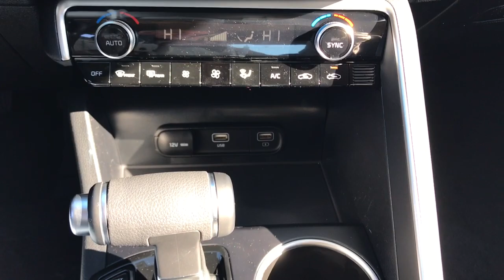2023 Kia K5 Arlington Heights, Buffalo Grove, Des Plaines, Skokie, Glenview, IL K15732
Gravity Gray New 2023 Kia K5 LXS available in Arlington Heights, Illinois at McGrath Arlington Kia. Servicing the Buffalo Grove, Des Plaines, Skokie, Glenview, IL area

1400 E. Dundee rd

2023 Kia K5 LXS $535 off MSRP! Gravity Gray K5 FWD 8-Speed Automatic 1.6L I4 DGI Turbocharged DOHC 16V LEV3-ULEV70 180hpbrbr27/37 City/Highway MPG